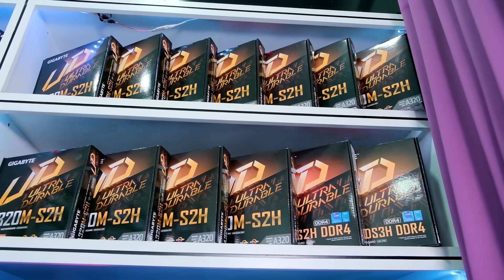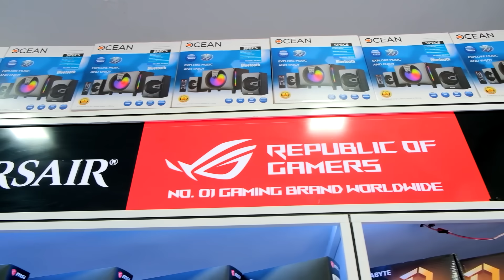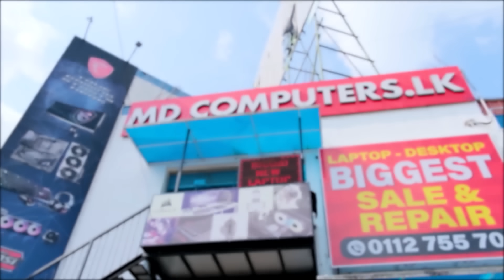ලදීෂ මල්ලිගෙ හැඩකාර Gaming PC එක - පරණ ගානටම PC එක හදන්න - MD Computers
Chat Rules:
🔸Mind your language and dont bullying anyone
🔸No Racism.
🔸No Trash Talking For others.

Watch: AT/youtube

Watch: AT/youtube

Watch: AT/youtube

Watch: AT/youtube